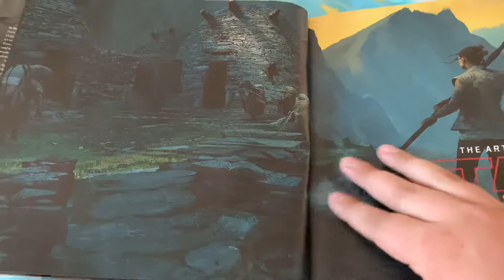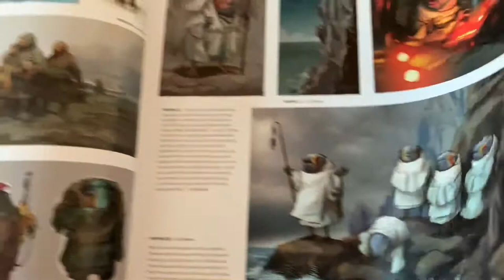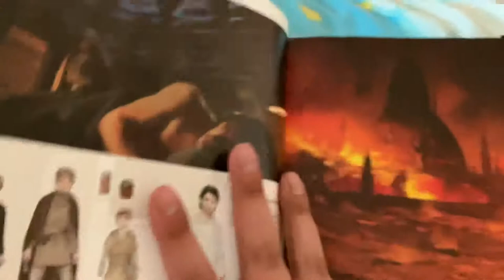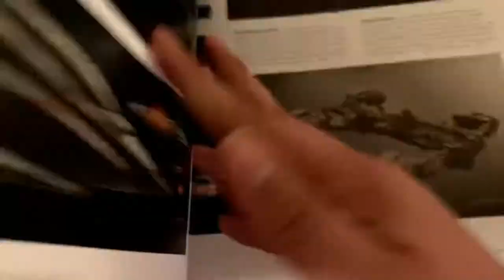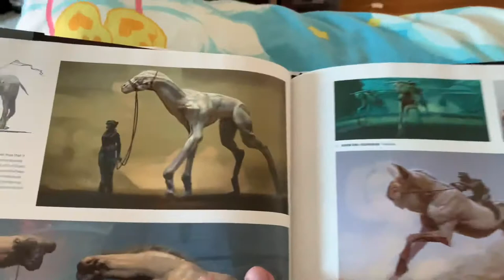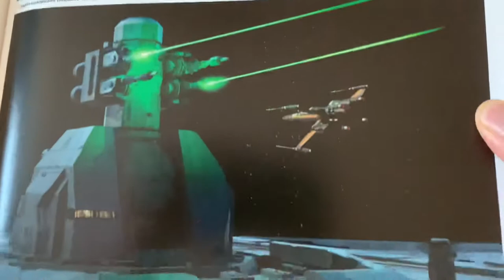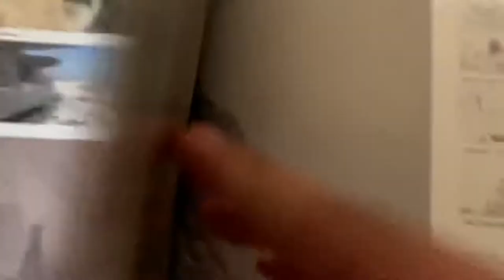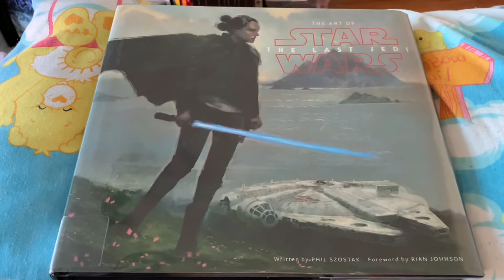#148 The Art Of Star Wars The Last Jedi 2017